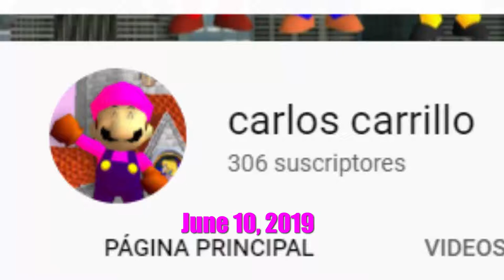[GMOD SM64 Splatoon] 400 SUBSCRIBERS! (CARLOS DIES)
Cast & Cameos:
Carlos
SMG4
Pearl
Marina
Callie
Marie